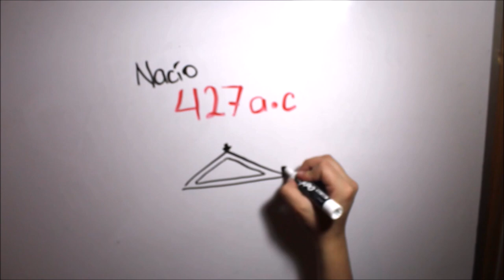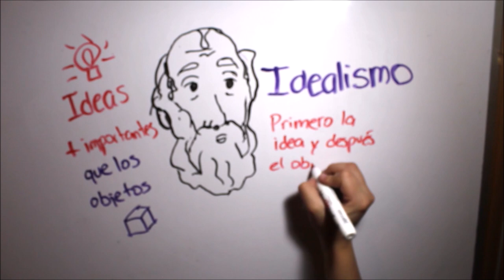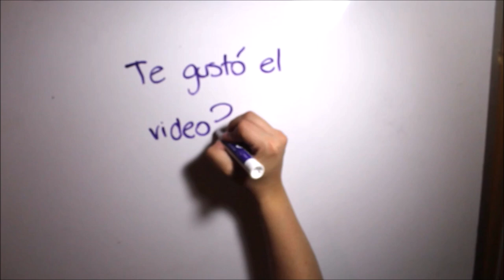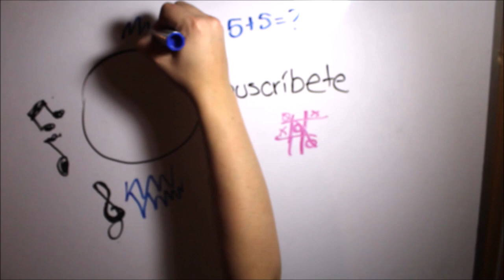Platón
Platón y su filosofía son muy importantes, ¿La conoces?
GRACIAS POR SU APOYO!! COMPARTAN A TODOS SUS AMIGOS!
Nos vemoooos!!

Sigue a nuestro equipo en instagram:
DIBUJOS: @hey_suss